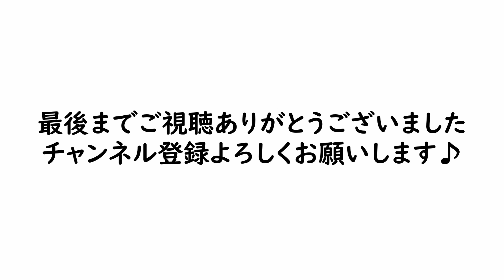ルパン×コナン合体メドレー【サックス・カホン・ピアノ】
ざきちゃんサックスちゃんねる

この度、高校の同級生でパーカッショニストである、和波さやかさんとライブを開催することとなりました！
今回はライブで演奏予定の「ルパ×コナ合体メドレー」を演奏しました。
ご都合がよろしければぜひお越しください♪

２０２０年１１月１５日(日)
開場：１３：３０
開演：１４：００

場所：ウィーンホール
〒２４２－００１７
神奈川県大和市大和東１－１２－４
相鉄線・小田急線大和駅より徒歩５分

チケット
大人：２，０００円
学生：１，５００円

サックス：山崎　綾香
パーカッション：和波　さやか
ピアノ：スペシャルゲスト

音フェスタ実行委員会事務局

お客様に安心してご来場いただけますよう、感染拡大予防対策を講じ、ご来場の皆様及び公園関係者の安全と安心を確保することに努めてまいりますので、何卒皆様のご理解とご協力を賜りますようお願い申し上げます。
この案内は、今後の感染状況並びに政府及び自治体等の方針によって変更となる可能性もございます。
その際はホームページ等で公表いたしますので適宜ご確認くださいますよう、よろしくお願い申し上げます。

ＳＮＳ
ＨＰ